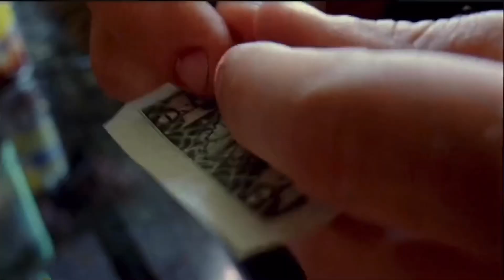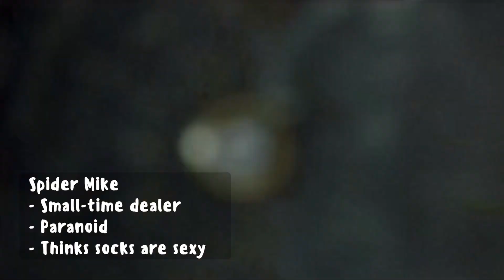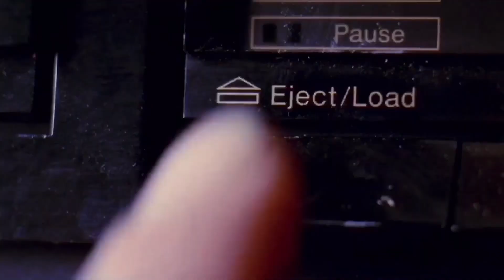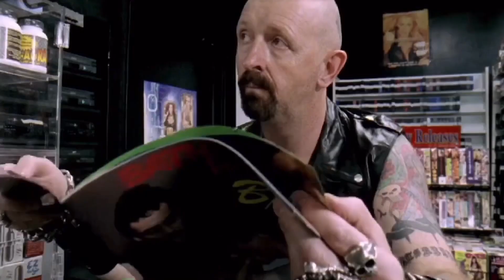SPUN | Let me introduce you to this wildly entertaining slice-of-life film starring Brittany Murphy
In which I tell you all about Spun (2002), a wild trip of a movie starring Jason Schwartzman, Brittany Murphy, Mickey Rourke, John Leguizamo, Mena Suvari, Patrick Fugit, Debbie Harry, Peter Stormare, and Alexis Arquette.